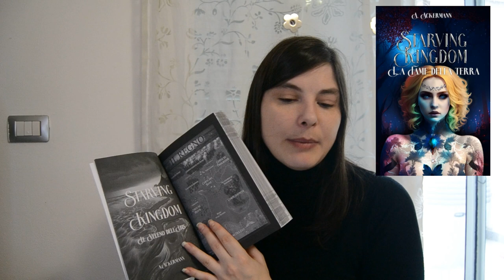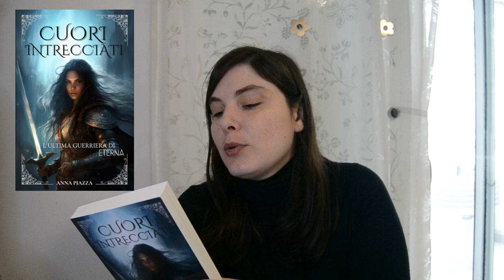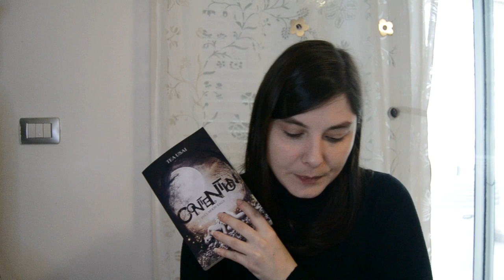Autori emergenti - I miei preferiti del 2023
00:00 Intro
02:03 Country zombie apocalypse
03:22 Dragon's Legacy
04:37 Vestigia Amoris
05:28 Quella casa in fondo alla pianura
06:37 Le cronache delle terre mutate
07:40 Amelie Bishop
09:17 Elpis
10:21 Libri di R.Emy
11:36 Una canaglia
12:46 Anime del tempo
13:54 Luminescent
14:42 Bodhi cuore di ferro
15:42 Due passi all'inferno
16:29 La valle degli specchi
17:07 Starving Kingdom
19:35 Calenda nel giardino
20:19 Awen
21:32 La mesmerista
22:12 Libri di Giannicola Nicoletti
23:56 Mal di tempo
24:22 I due mondi di Eva
26:17 Nanà la strada verso casa
27:04 La figlia dei due mondi
28:02 Saldi sull'eternità
29:06 Sofia Moyen
29:48 La mano della principessa
30:52 Amore extra contratto
31:18 Cuori intrecciati
32:00 La strega di Yorkland
32:33 Contention
33:42 Eclipse
34:56 Vite legate

🌷Starving Kingdom
🌷  Mal di tempo
🌷 Incubo reale
🌷 La cattedrale del male
🌷 Gioco di sangue
🌷Cronache delle terre mutate
🌷Amelie Bishop 1
🌷 Calenda nel giardino
🌷 Return of Wonderland
🌷 Blood wolves
🌷 Immortal
🌷Quella casa in fondo alla pianura
🌷Vestigia Amoris
🌷Dragon's Legacy - Tra luce e tenebra
🌷 Elpis
🌷 Elpis 2
🌷 La strega di Yorkland
🌷 Awen
🌷  La Mesmerista
🌷 Una canaglia
🌷Country zombie apocalypse
🌷 Country zombie apocalypse 2
🌷 I due mondi di Eva
🌷 Cuori intrecciati
🌷 Saldi sull'eternità
🌷 La mano della principessa
🌷 Amore extra contratto
🌷 Sofia Moyen
🌷 Nanà la strada verso casa
🌷 Due passi all'Inferno
🌷 La valle degli spacchi
🌷 Bodhi - Cuore di ferro
🌷 La figlia dei due mondi
🌷 Onore e fedeltà
🌷 Contention
🌷Anime del tempo
🌷Luminescent
🌷 Eclipse
🌷 Ombre e ghiaccio
🌷 Vite legate